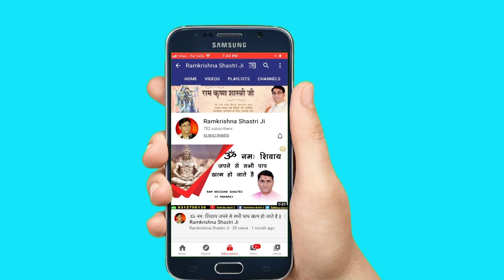श्री कृष्ण जी के 16108 विवाह का रहस्य || Shri RamKrishna Shastri Ji Maharaj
➤Video Name :- श्री कृष्ण जी के 16108 विवाह का रहस्य

❤ Social networking service :- Parveen Production House  M.No.9911079993 , 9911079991